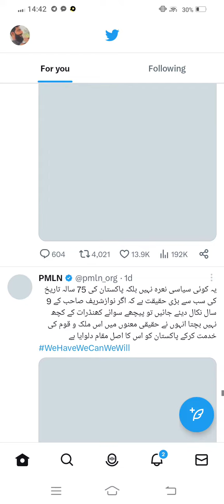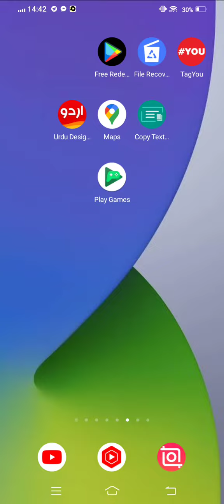How to Deactivate Twitter Account in iPhone 2023!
After watching this vedio you will be able to know" How to Deactivate Twitter Account in iPhone 2023! " so get rid of this problem and enjoy your device. if this vedio is found to helpfull for you, plz like the vedio and subscribe my channel@Tech solution 2023...press the bell icon to get the latest notification...if u have any problem, please let me tell in the comment, l will help you more. Thanks for watching.